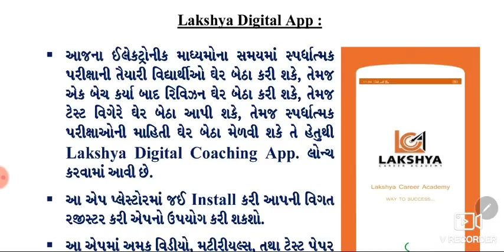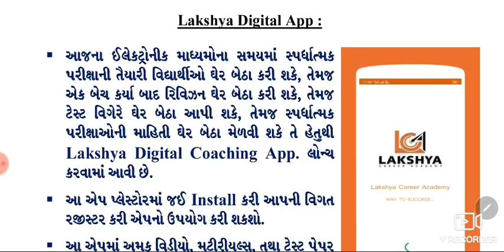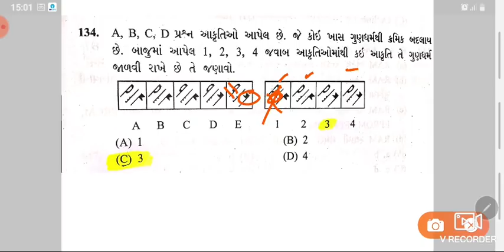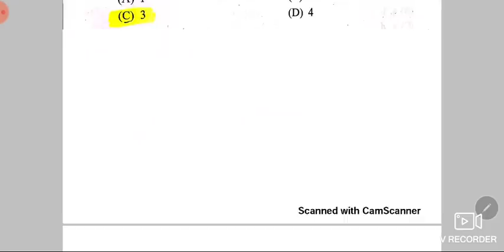Bin Sachivalay Paper Solution || 17/11/2019 || Detail Solution By Faran Kazi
ચક્ક્રવૃદ્ધી વ્યાજ વાળા પ્રશ્ન નો જવાબ ૫% આવશે મિત્રો જેની નોંધ લેવી